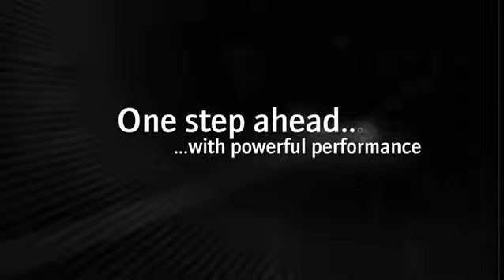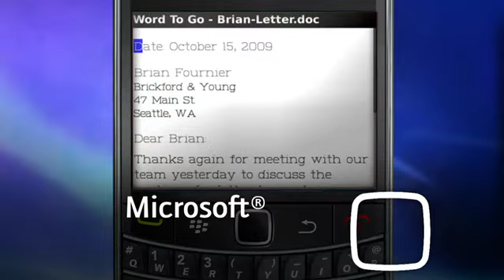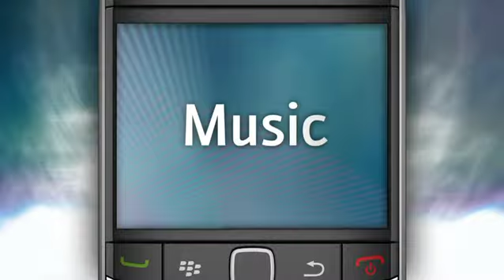BlackBerry ONYX 9700 for AT&T launch video